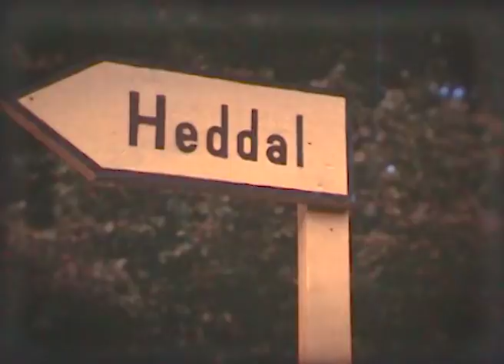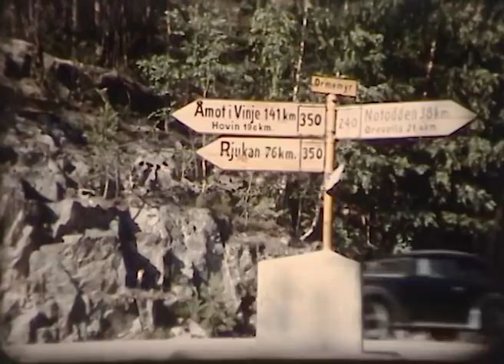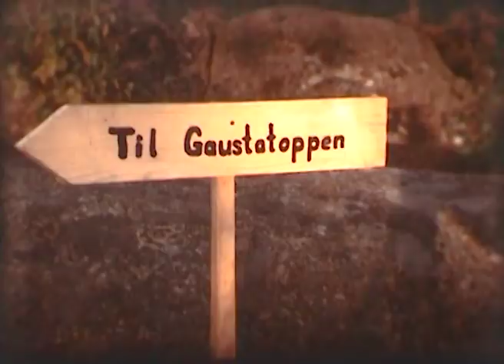Til fjells i Telemark av Bjarne Holhjem